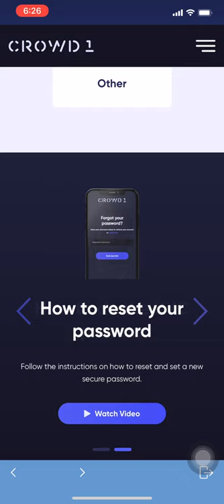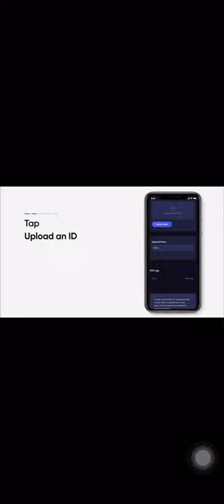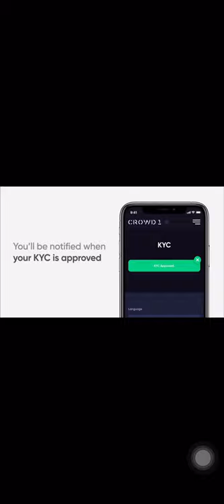How To Upload KYC - Crowd12020